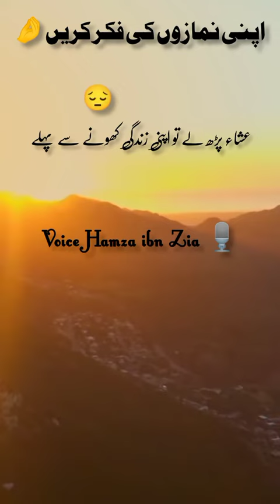اپنی نمازوں کی فکر کرو|islamicvideo deen #